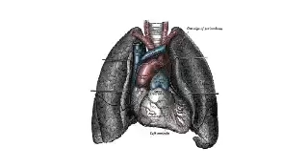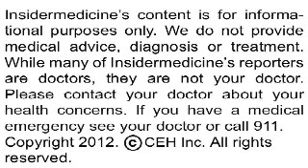Insidermedicine In Depth - February 28, 2012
Individuals suffering from an irregular heartbeat, a condition known as atrial fibrillation, may be at increased risk of developing dementia, according to a report published in the Canadian Medical Association Journal.

Here are some symptoms of atrial fibrillation:

-Heart palpitations--sensation of a rapid, fluttering and irregular heartbeat
-Light-headedness, fainting
-Shortness of breath with effort, weakness

Researchers from McMaster University in Hamiltion examined data from the ONTARGET and TRANSCNED trials--two randomized, controlled trials comprised of over 31,000 patients aged 55 years or older from 40 different countries. Participants suffered from either heart disease or diabetes. Researchers assessed cognitive function in the patients using the mini-mental state examination (MMSE) at the beginning of the study, at two years, and again at the patient's second last appointment.

Results showed that the composite outcome of mental decline, dementia, admission to a long term care facility and loss of independence in performing daily activities occurred in 34% of atrial fibrillation patients and in only 26% of patients without the heart condition. These results were independent of stroke and baseline mental functioning.

Today's research demonstrates that an irregular heartbeat can raise risk of mental decline and dementia, even in those who have not suffered a stroke. These findings emphasize the importance of monitoring cognitive functioning in individuals with the heart condition.